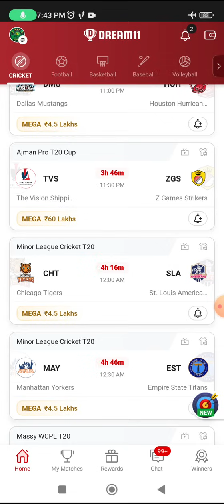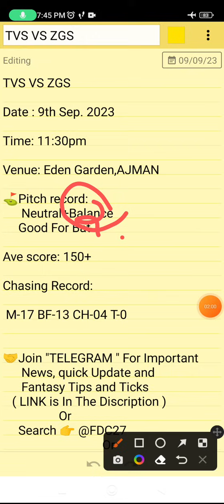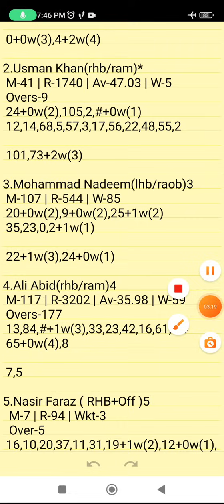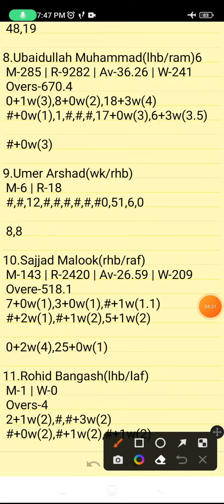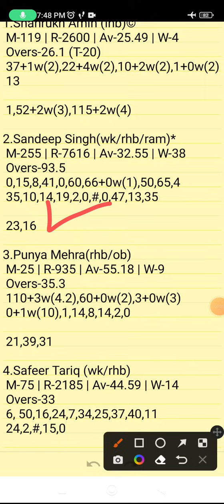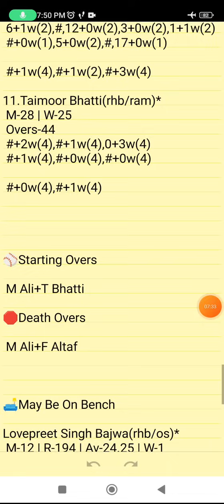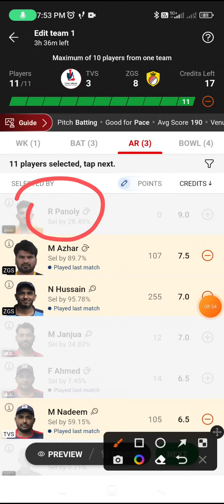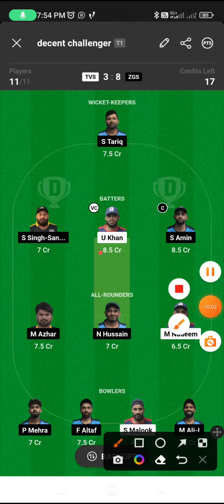TVS VS ZGS | TVS VS ZGS DREAM11 TEAM PREDICTION | Ajman PRO T20 CUP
Own Risk "